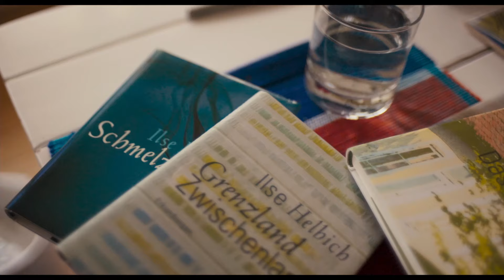IHR JAHRHUNDERT - Frauen erzählen Geschichte // Trailer // Kinostart 7. März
Sie sind fünf beeindruckende Frauen, die zusammen mehr als 500 Jahre auf dieser Erde verbracht haben. Sie kommen aus Kuba, Israel, Österreich, Indien und der Türkei und haben durch ihre Stärke und ihr Handeln die Menschen um sie herum inspiriert. Mit starkem Willen und festem Glauben an sich selbst sind sie über Rollenklischees hinausgewachsen und haben ihre Träume verwirklicht. Sie sind Ansporn für alle Frauen, ihren Weg konsequent zu gehen und für Gleichberechtigung einzustehen.